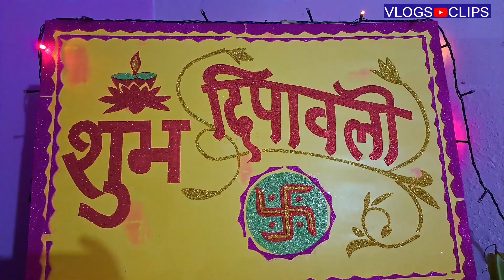2023 को भन्दा 2024 को यसपालि तिहार मा बबालै भो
2023 को भन्दा 2024 को यसपालि तिहार मा बबालै भो
Diwali video
Tihar video
Diwali vlog